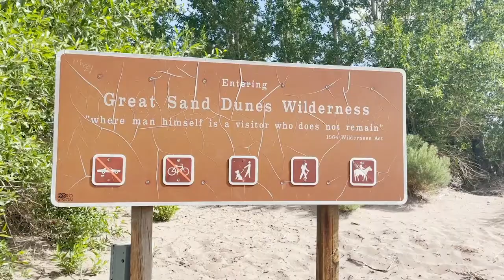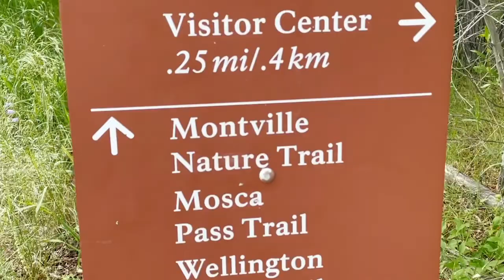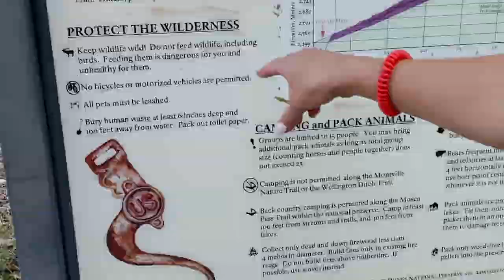Colorado sand dunes — road trip part 2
Hi beautiful being,

In Part 2 of our Mosca, Colorado Road Trip we visited the Great Sand Dunes National Park and Preserve. We sled down the sand dunes and then went on a small hike. As you can tell in this video, we had a blast! The Sand Dunes were absolutely breathtaking... as it was beautiful, yet also hard to breathe due to the high elevation. I would highly suggest visiting this magical place in the clouds.

Intro:
2:07 Sand Sledding Attempts
6:32 Hiking the Montville Nature Trail
8:21 Car Concert 😂

We didn’t see that many places where you could rent a sand sled, but thankfully they had them at The Rustic Rook Resort (where we stayed). We rented it for $20.

♡ deana marie
hello happy vegan